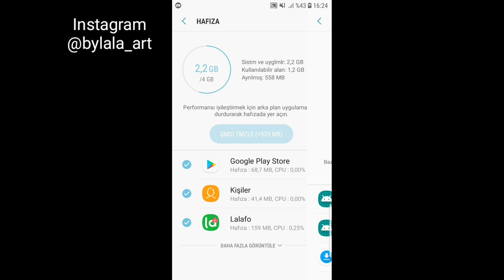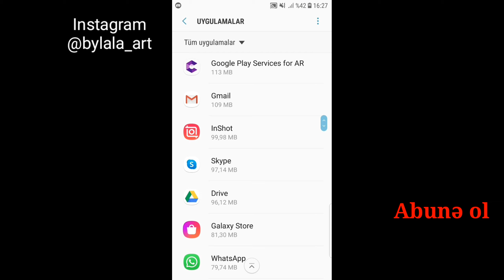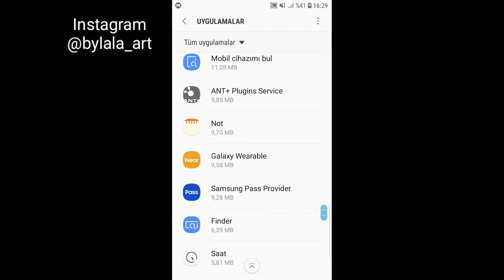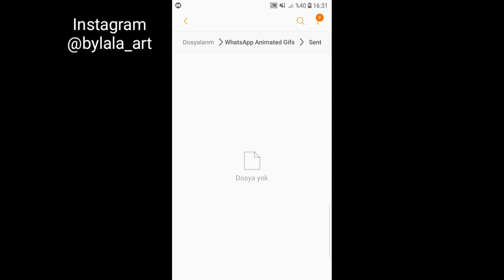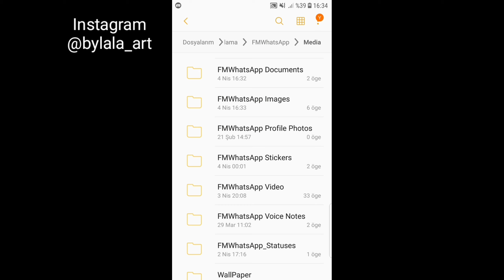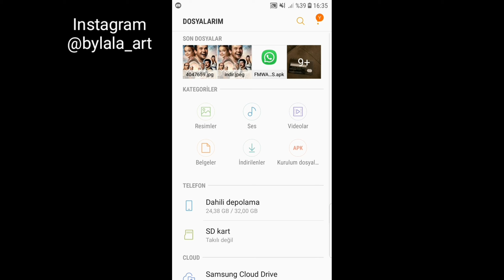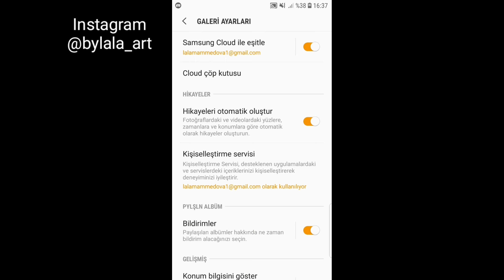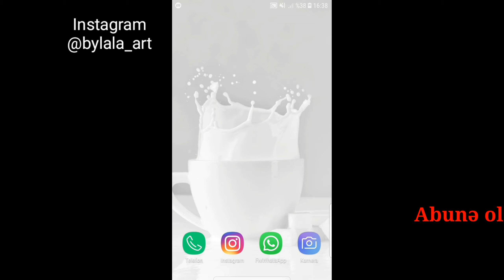Telefonda yaddas yeri artirmaq/ Hafıza arttırma/ Telefonda elave yer açmaq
Salam dostlar, xoş gördük hər birinizi. Telefonunuzda yer dolub? Elave yer artirmaq isteyirsiniz amma artira bilmirsiniz? O zaman Bu videomsizin üçündür. Bu dəfə sizlərə telefona elave proqram yazmadan necə yaddaşı artıra bilərsiniz bu haqda danışdım. Ümid edirəm video xoşunuza gələr. Kanala dəstək üçün videoları bəyənib kanalıma abunə olmağınızı xahiş edirəm🙏